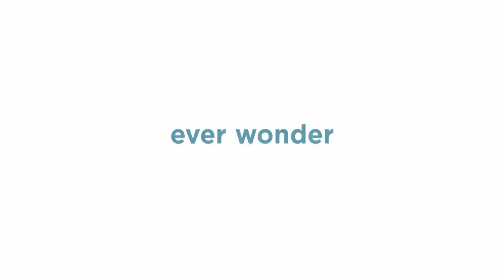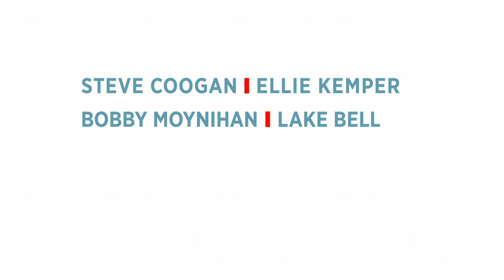The Secret Life Of Pets - Official® Trailer 3 [HD]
For one bustling Manhattan apartment building, the real day starts after the folks on two legs leave for work and school. That’s when the pets of every stripe, fur and feather begin their own nine-to-five routine: hanging out with each other, trading humiliating stories about their owners, or auditioning adorable looks to get better snacks. The building’s top dog, Max (voiced by Louis C.K.), a quick-witted terrier rescue who’s convinced he sits at the center of his owner’s universe, finds his pampered life rocked when she brings home Duke (Eric Stonestreet), a sloppy, massive mess of a mongrel with zero interpersonal skills. When this reluctant canine duo finds themselves out on the mean streets of New York, they have to set aside their differences and unite against a fluffy-yet-cunning bunny named Snowball (Kevin Hart), who’s building an army of Ex-Pets abandoned by their owners and out to turn the tables on humanity…all before dinnertime.

Cast: Louis C.K., Eric Stonestreet, Kevin Hart, Ellie Kemper, Lake Bell, Jenny Slate, Bobby Moynihan, Hannibal Buress, Albert Brooks

Studio: Universal Pictures, Illumination Entertainment
Director: Chris Renaud, Yarrow Cheney
Screenwriter: Cinco Paul, Ken Daurio, Brian Lynch
Genre: Comedy, Animation, Adventure